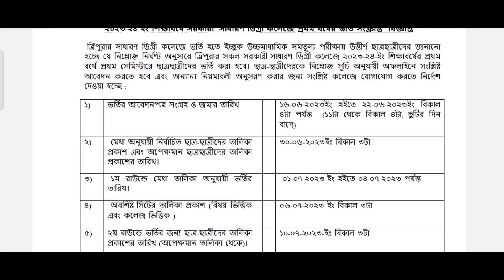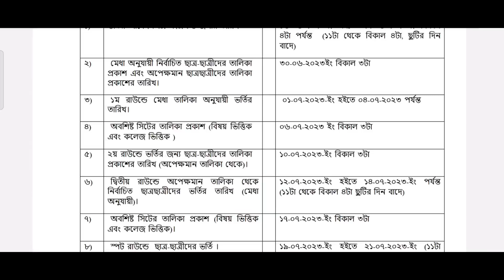আগামীকাল কলেজে ভর্তির 2nd Merit list দেওয়া হবে কারা পাবেন July 9, 2023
।পোস্ট অফিসে চাকুরী GDS Merit লিস্ট প্রকাশিত ২০২৩ July 7, 2023